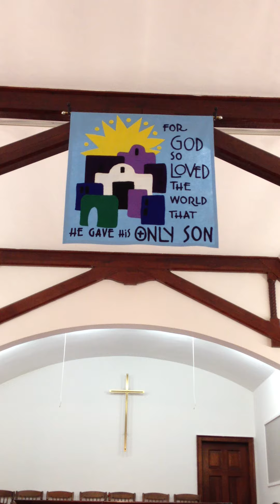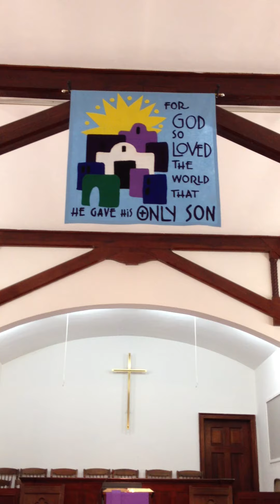Jesus Lover of My Soul/Canon in D Duet played at Pilmoor UMC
Jesus, Lover of My Soul / Canon in D Duet played by Pat Morgan (organist) and Justin Patrick (pianist) at Pilmoor United Methodist Church in Currituck, NC.